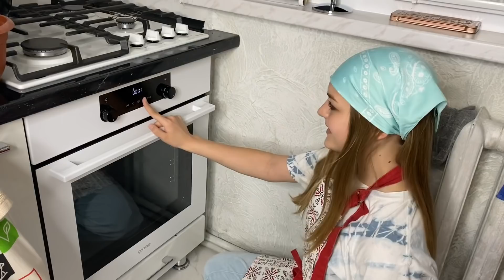AnaÎnBucatarie #7 Fursecuri🍪 \ Tata mi-a furat un fursec 😐